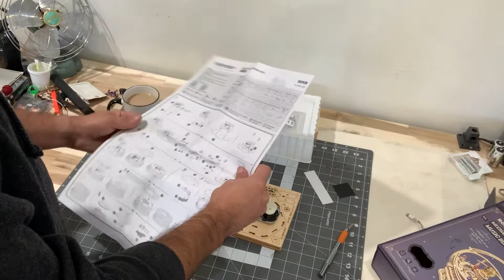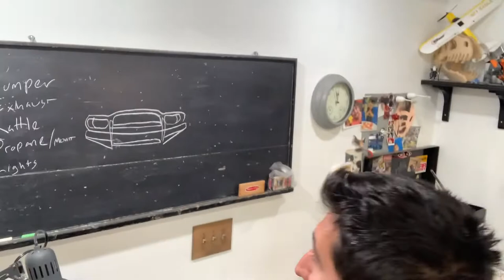Building a Music Box- Poorly Crafted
Building the Rokr "Starry Night" Mechanical Music Box. This build took me three hours to build but was a lot of fun and is a beautiful artifact!!